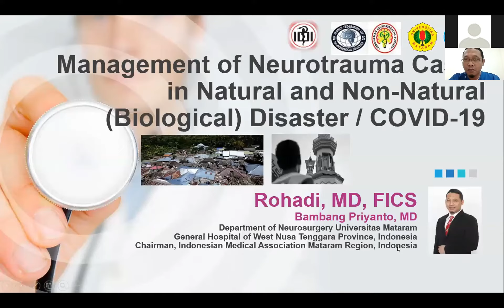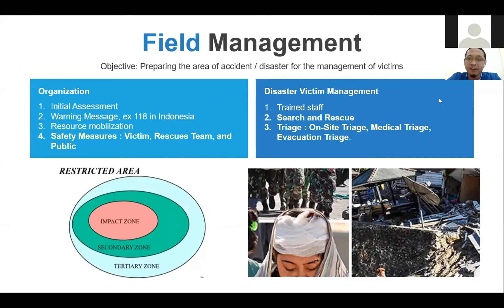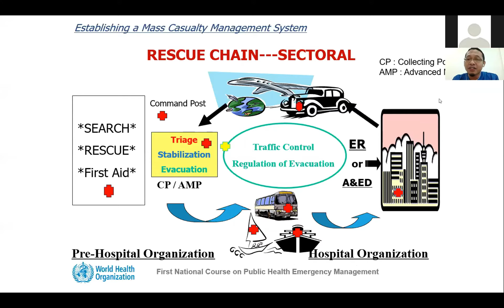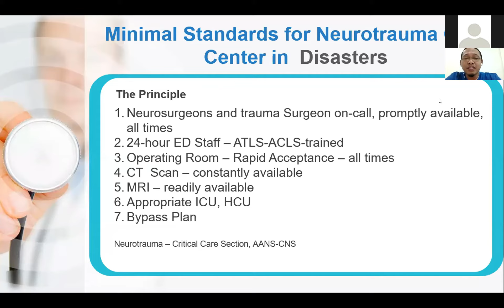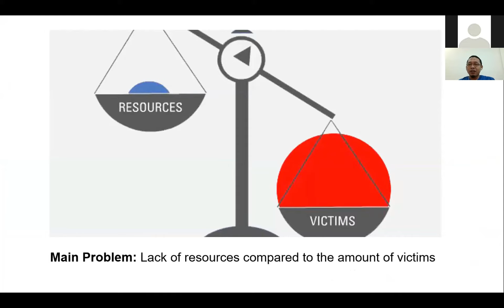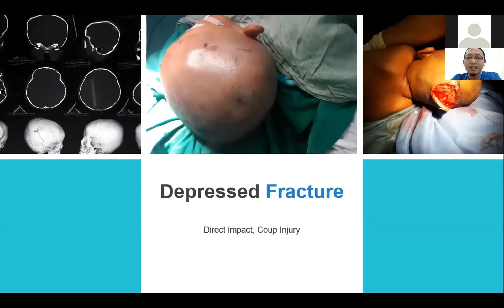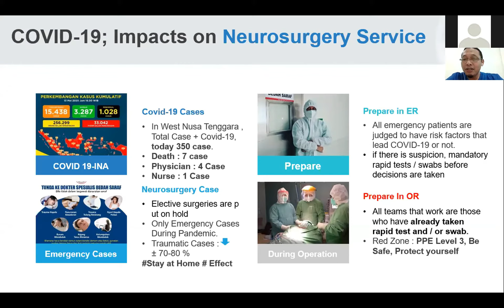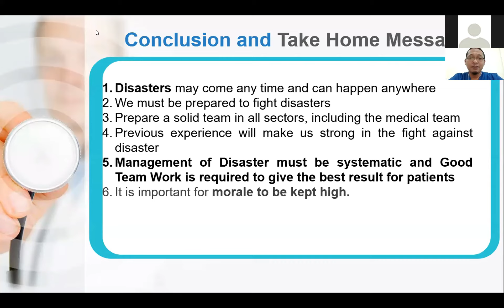Neurosurgery Webinar Class || Management of Neurotrauma Cases in Natural and Non-natural Disaster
Neurosurgery Webinar Class
Management of Neurotrauma

Management of Neurotrauma Cases in Natural and Non-natural Disaster/COVID-19

Rohadi, dr., Sp.BS (K), FICS